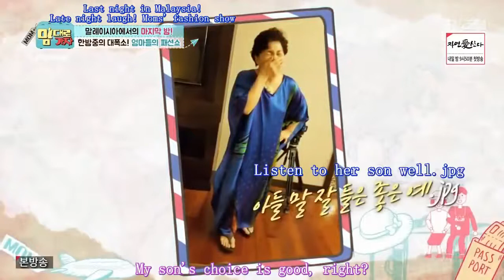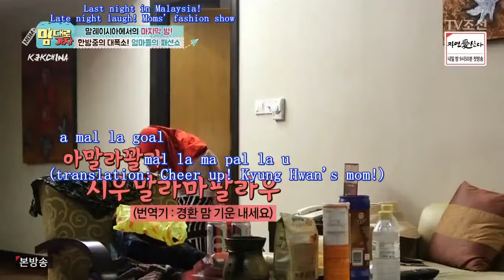Kim Jong Kook's Mom Fashion Show in Malaysia [ Day 3 (5)]